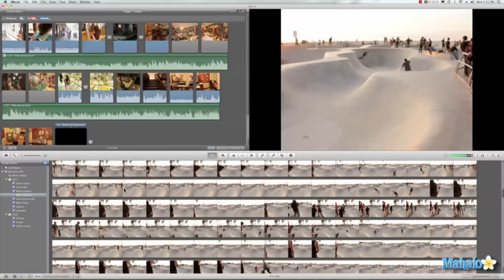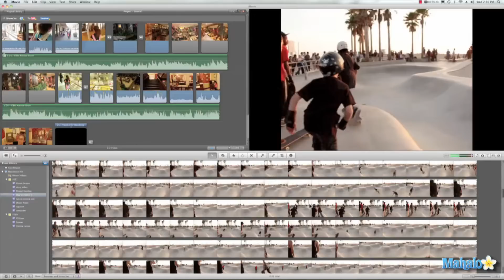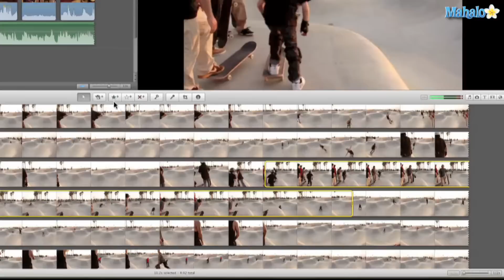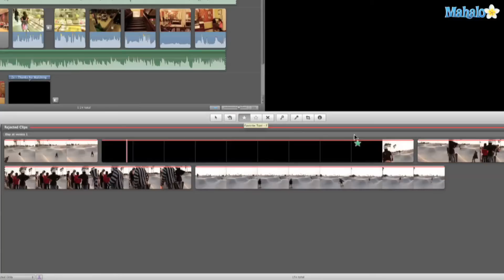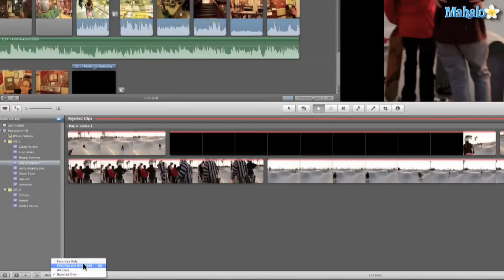Learn iMovie 11 Tutorial How to Favorite or Reject Your Clips